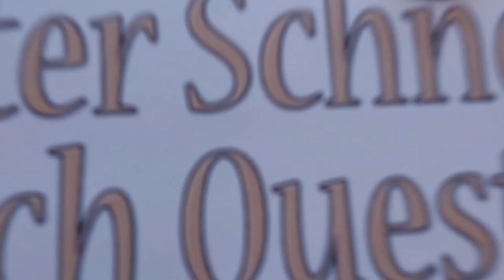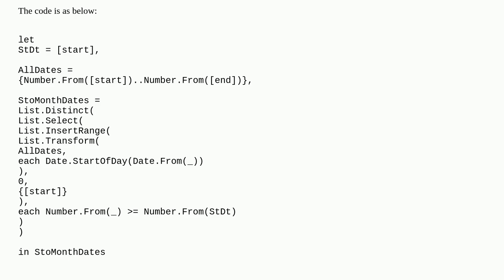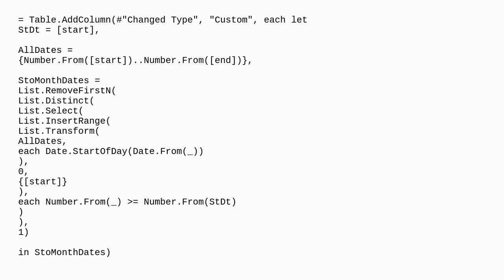How to delete the first row from the list in a column in power query?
A special thanks goes out to the community

  microsoft-excel power-query